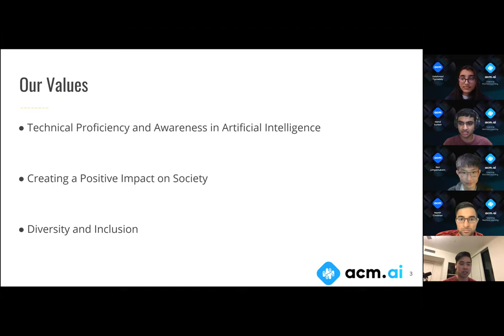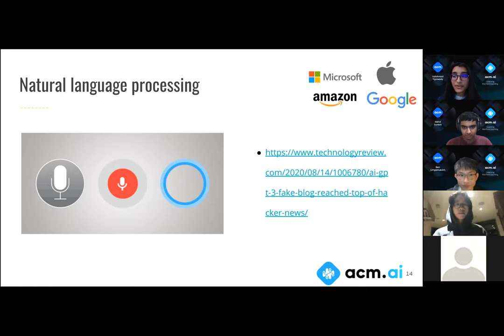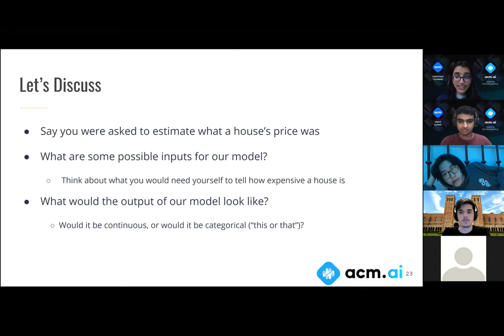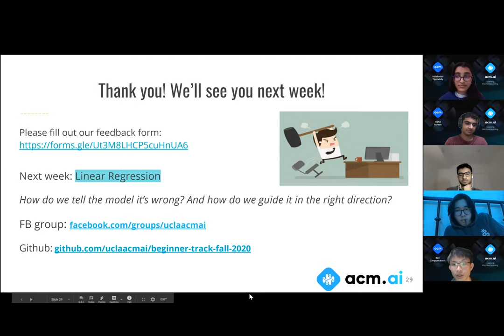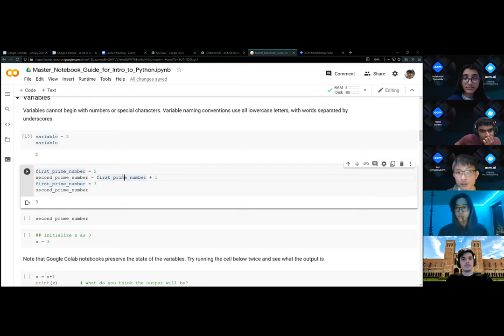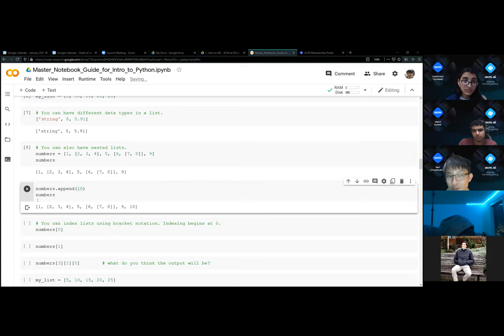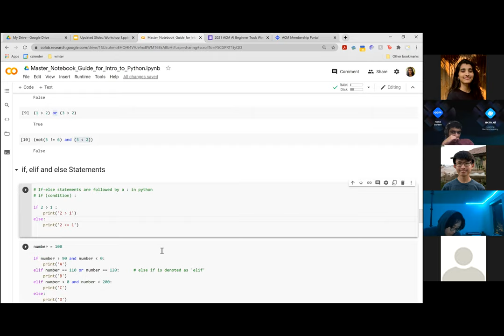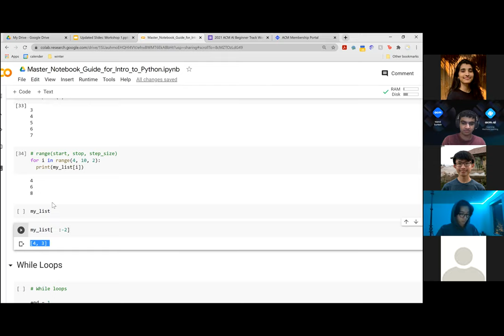ACM AI | Beginner Track Workshop #1 Introduction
Join us Thursdays @9PM Pacific on the ACM Discord ai voice channel to come chat with officers about workshops content, AI and more!